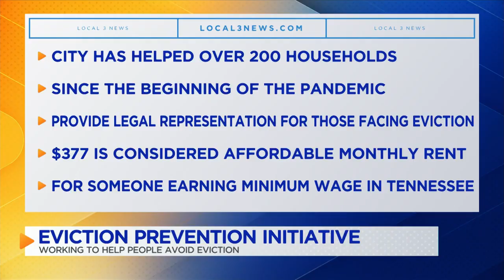BREAKING NEWS: Fire at Ocoee Whitewater Center, Highway 64 shutdown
The Polk County 911 Emergency Communications District is reporting that the Ocoee Whitewater Center is on fire this morning. The post on Facebook indicates that Highway 64 is completely shut down from Highway 314 all the way to Ducktown.